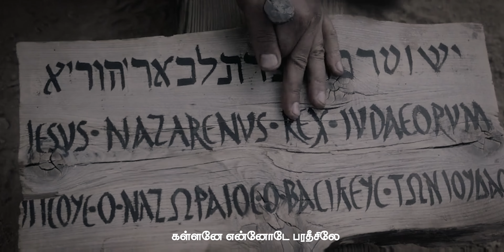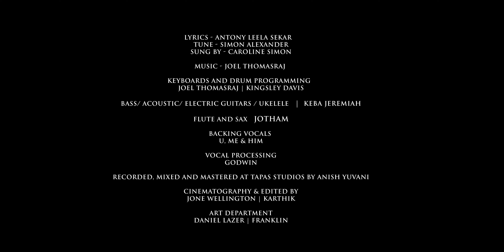பாழான உலகத்தில் | Tamil Christian Song | A.L.Sekar | Joel Thomasraj | ft. Caroline Simon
Credits

Lyrics - Antony Leela Sekar
Tune - Simon Alexander
Sung by - Caroline Simon
Keyboards and Drum Programming
Joel Thomasraj
Kingsley Davis
Bass/ Acoustic/ Electric Guitars / Ukelele
Keba Jeremiah
Flute and Sax
Jotham
Backing vocals
U, Me & HIM

Vocal processing
Godwin

Recorded, Mixed and Mastered at Tapas Studios by Anish Yuvani